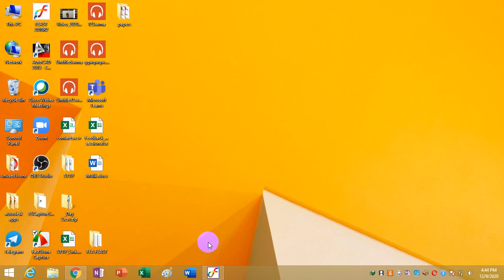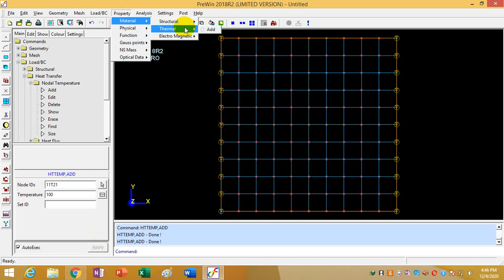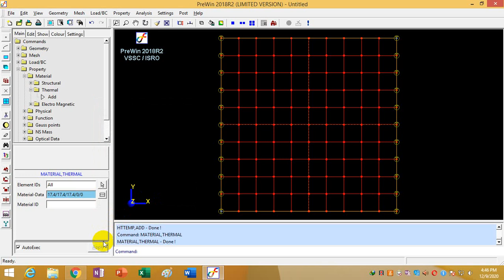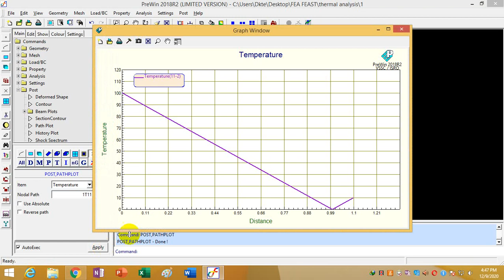conduction analysis of rectangular plate with specified temperature using FEAST SOFTWARE